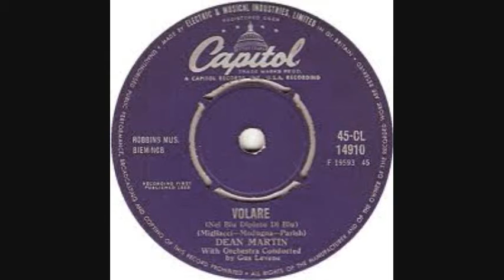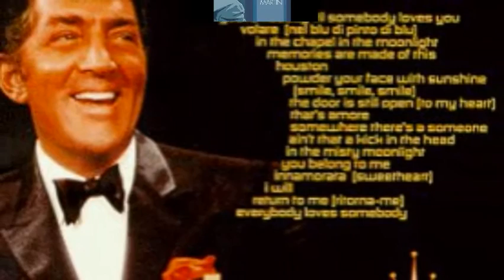DEAN MARTIN - VOLARE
"Let's fly. way up to the sky...".